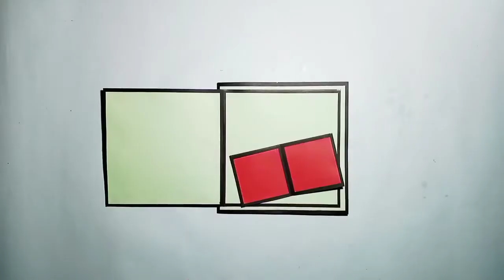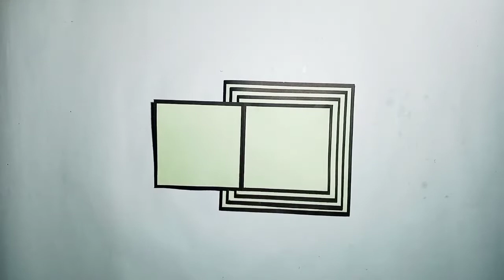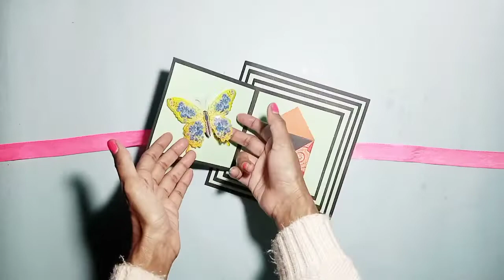Birthday Card For Boyfriend | Handmade Birthday Card For Boyfriend